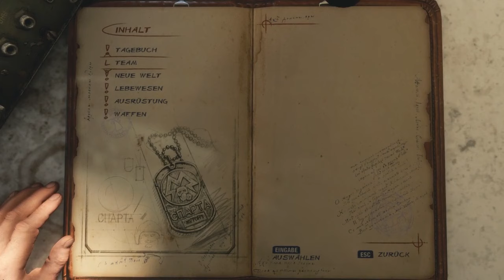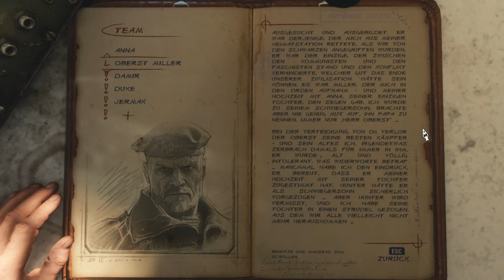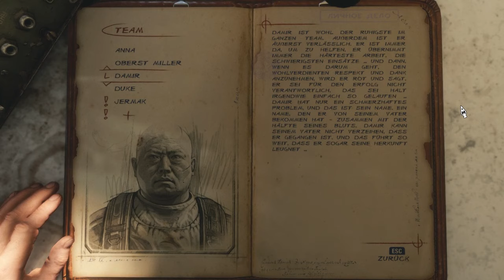Let´s Play Metro Exodus [German] #4 - Die Aurora und ihr Team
Tja, es ist halt schon wichtig, dass man alle Charaktere mal anständig vorstellt.